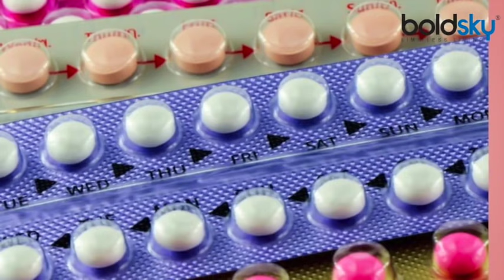Corona में हुई 1 गलती बनती है इस गंभीर संक्रमण का खतरा | Boldsky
In the Corona period, there has been a rapid increase in the demand for many types of medicines to avoid infection. Especially in the second wave of corona, due to its severity, people have started taking many types of antibiotics on their own as well. In this regard, in a recently published study, experts have warned people about the big trouble in the coming time. Experts have pointed out that a new type of superbug has originated in India due to the excessive use of a variety of powerful antibiotics during the time of Corona. Excessive use of antibiotics has increased the risk of bacterial and fungal infections in the country. The main reason is said to be antibiotic resistance.

कोरोना काल में संक्रमण से बचने के लिए कई तरह की दवाइयों की मांग में तेजी से बढ़ोतरी देखने को मिली है। विशेषकर कोरोना की दूसरी लहर में, इसकी गंभीरता को देखते हुए लोगों ने कई तरह की एंटीबायोटिक दवाइयों का खुद से भी सेवन करना शुरू कर दिया है। इसी संबंध में हाल ही में प्रकाशित एक अध्ययन में विशेषज्ञों ने लोगों को आने वाले समय में बड़ी मुसीबत को लेकर चेताया है। विशेषज्ञों ने बताया है कि कोरोना के समय में कई तरह की शक्तिशाली एंटीबायोटिक दवाओं के अत्यधिक उपयोग के कारण भारत में एक नए तरह के सुपरबग ने जन्म लिया है। एंटीबायोटिक दवाओं के बहुत ज्यादा इस्तेमाल के कारण देश में बैक्टीरियल और फंगल संक्रमणों का खतरा अधिक बढ़ गया है। इसका मुख्य कारण एंटीबायोटिक रेजिस्टेंस बताया जा रहा है।